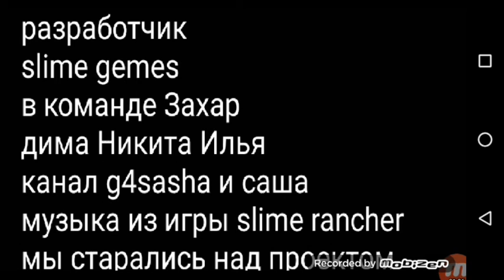Трейлер magick slime tainher cliker official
Трейлер моей игры magick slime tainher cliker хештеги